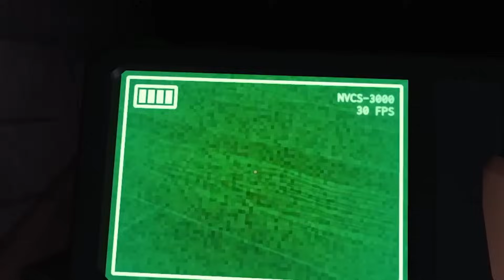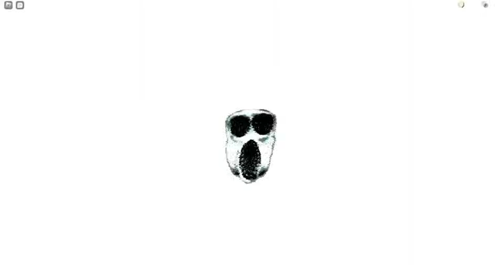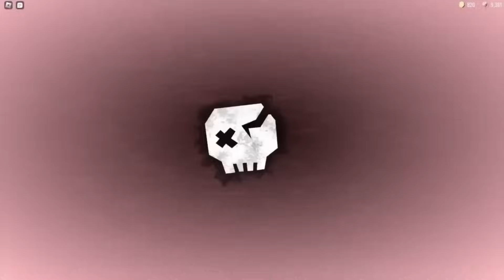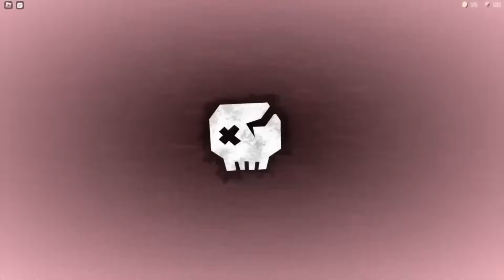ROBLOX DOORS, BUT THERE'S A COOL NEW MONSTER BEHIND EVERY DOOR! (Modifiers Update)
Get ready for an electrifying journey on the Doors Time channel: "ROBLOX DOORS, BUT THERE'S A COOL NEW MONSTER BEHIND EVERY DOOR! (Modifiers Update)." In this video, I venture through Doors, and after each door, a thrilling new monster awaits. Along the way, I uncover a plethora of cool items that add to the excitement of the adventure! 🚪🎮

Join me as we dive into this incredible and unpredictable experience. Let's embark on this thrilling journey together and create unforgettable gaming moments! 🤝🌟

🎧 Track: Time To Doors Time
🔊 Artist: DJ LucasOFF
Press the 🔔 Bell Button In order not to miss new interesting videos!
Your activity motivates me to make more interesting videos!